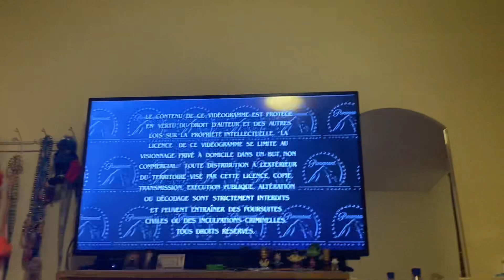Opening To Rugrats In Paris The Movie 2001 DVD Part 2